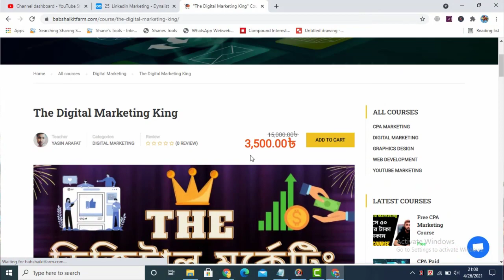🔥অনলাইন থেকে ইনকাম করার ৫টি গুরুত্বপূর্ণ স্কিল । How to Start Freelancing | How to Make Money Online